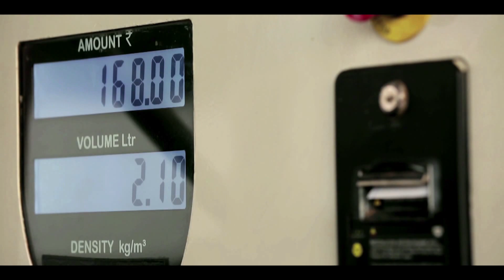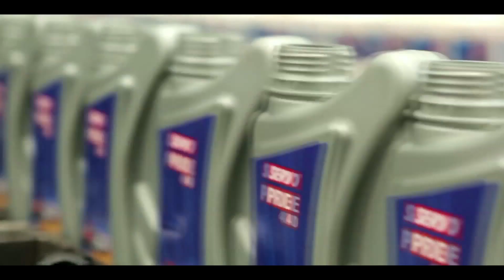IndianOil R&D Industrial Lubes SERVO 2016